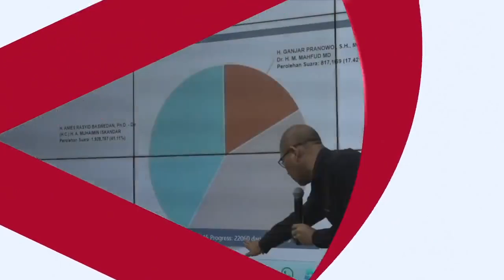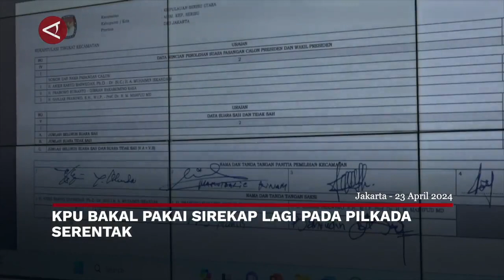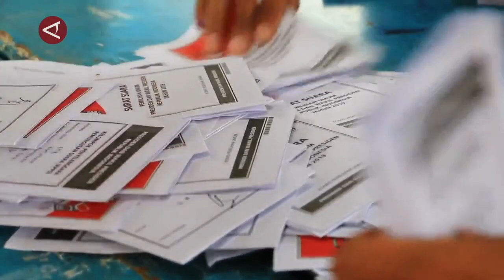Langkah politik presiden terpilih hingga rekonstruksi pasca gempa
ANTARA - Kilas NusAntara Siang edisi Rabu (24/4), hadir dengan serangkaian kabar terbaru dari dalam negeri. Ada informasi mengenai peresmian proyek rekonstruksi pasca gempa Mamuju, langkah politik Prabowo Subianto usai ditetapkan sebagai presiden terpilih 2024, hingga penggunaan sirekap untuk pilkada serentak.(Cahya Sari/Gunawan Wibisono/Fahrul Marwansyah/Ludmila Yusufin Diah Nastiti)